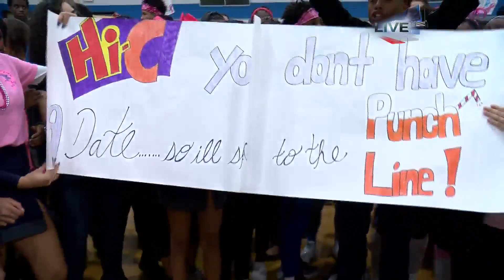Pep Rally Friday 6:30 am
pep rally